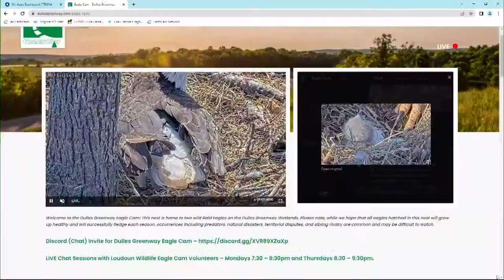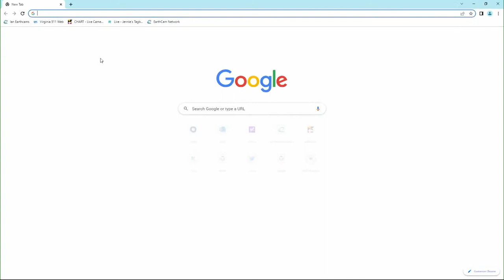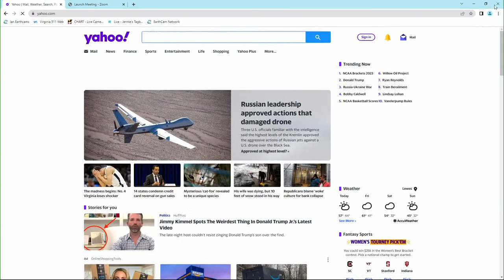WATCH Baby Eagles expected to hatch in Dulles Virginia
😀Courtesy video,

Comments are open, say what you like but have a little dignity for the bootlickers enforcing guidelines.
Thanks, RUSTIC*